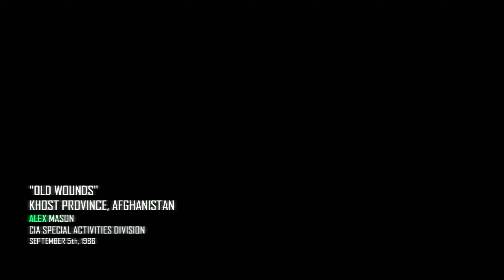Destroying Tanks While riding a horse in Afghanistan COD Black Ops 2 Gameplay - No Commentary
Sub 4 More      Enjoy!